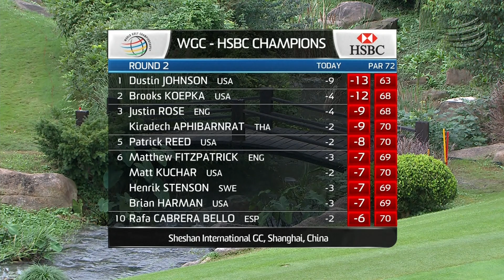2017 WGC-HSBC Champions- Day 2 Highlights